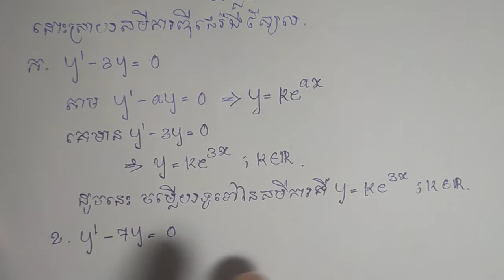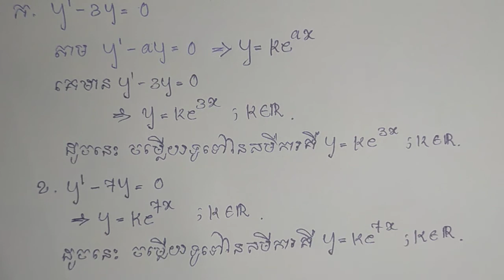លំហាត់សមីការឌីផេរ៉ង់ស្យែលលំដាប់១អូម៉ូស្យែល equation diperfiseng